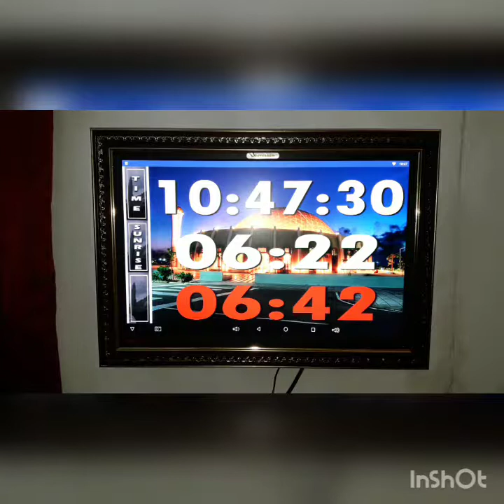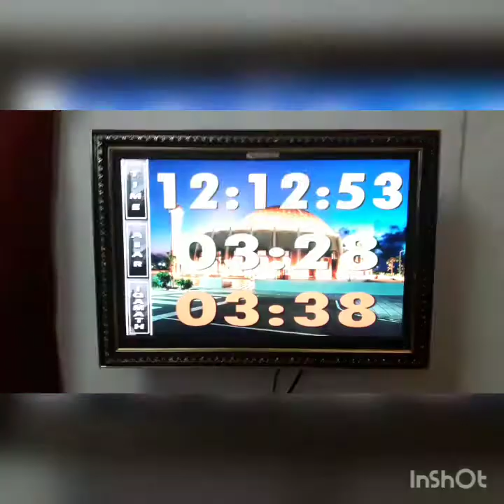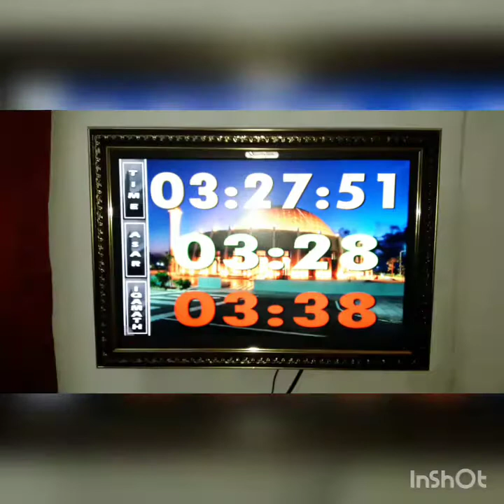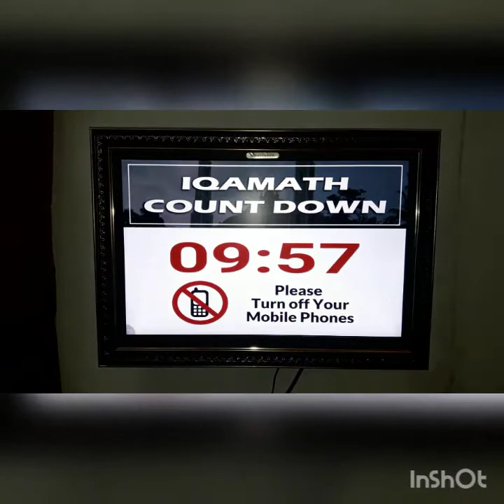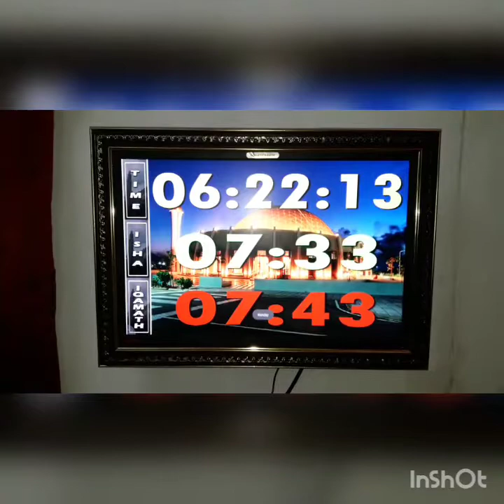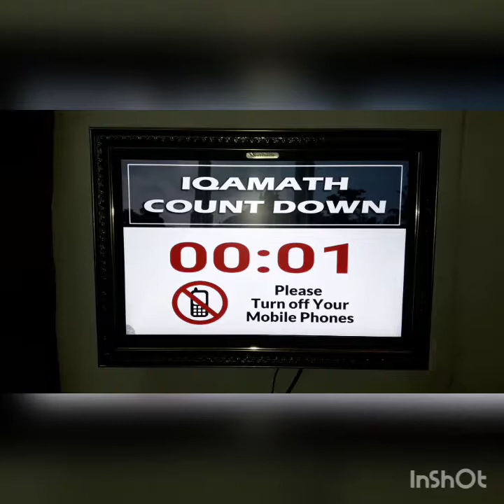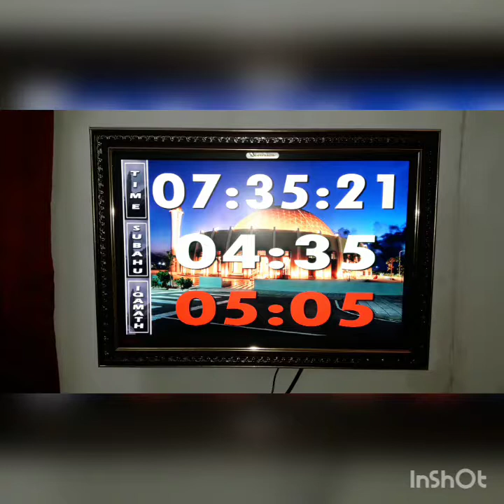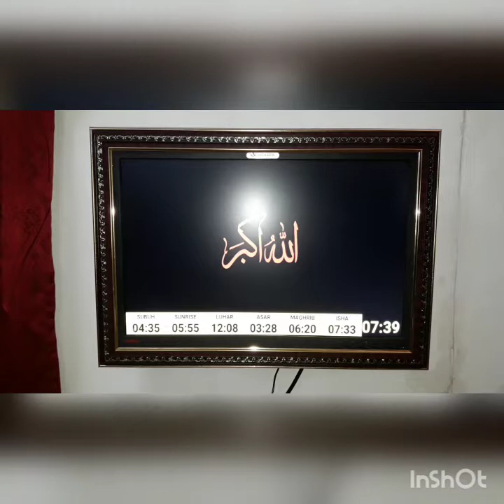Solat clock Full System View